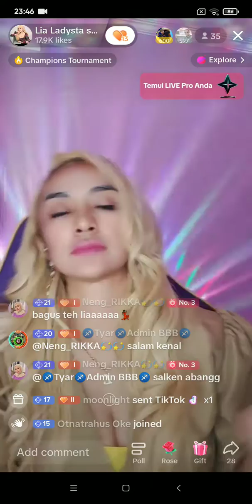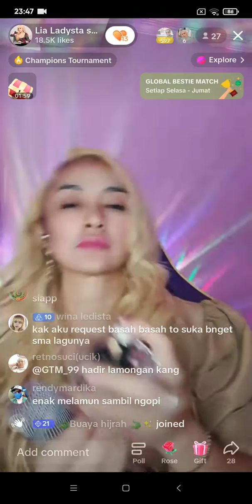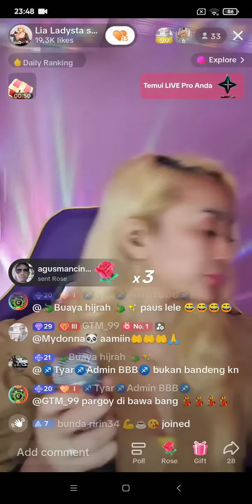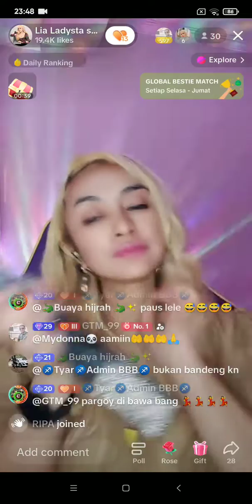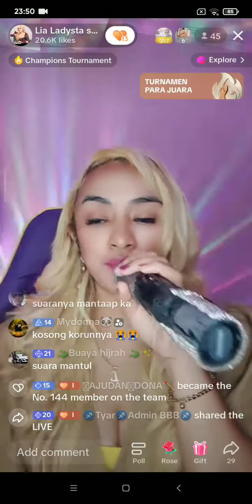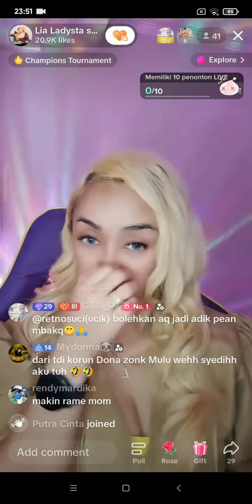#5 𝐋𝐈𝐀 𝐋𝐀𝐃𝐘𝐒𝐓𝐀 - 𝐓𝐢𝐤𝐓𝐨𝐤 29/06/2023